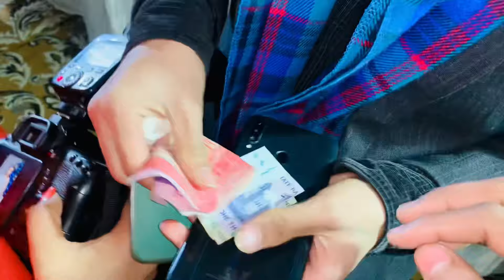My Birthday Vlog 🥳🥳|part2||​⁠@7starfamily186